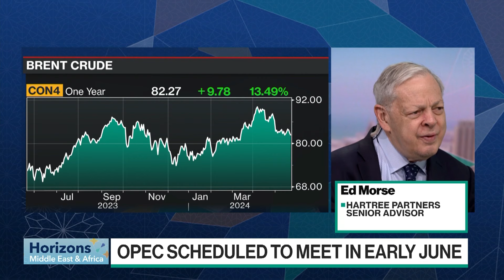Ed Morse on Oil Prices, OPEC, China Growth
Ed Morse, Hartree Partners Senior Advisor, discusses the outlook on oil prices as OPEC is scheduled to meet in early June. He speaks with Joumanna Bercetche on Horizons Middle East & Africa.

Sign up for the Energy Daily newsletter, your guide to the energy and commodities markets that power the global economy, from journalists stationed around the world.